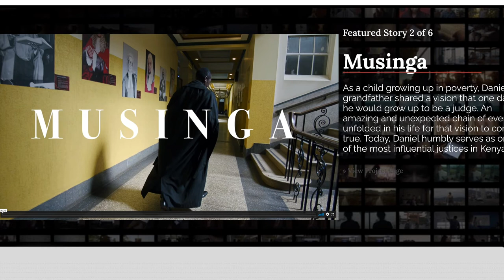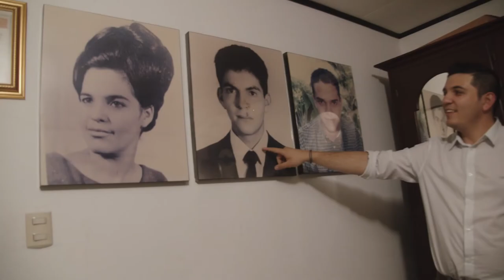Your Filmmaking Talent Can Be Used For God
God made each of us unique. Some of us are gifted with talents and a passion for creativity. How can that be used for the Church?

In this Indigitous PULSE, we talk with filmmaker and photographer James Spradlin about how he does it and what steps you can take to use your talents for God.

ABOUT INDIGITOUS:
Many Christians feel powerless to help people know Jesus. Indigitous equips you with powerful digital solutions and strategies that are resourced by our collaborative community. This empowers every Christian to confidently tell others about Jesus and catalyze the spread of the Gospel to where it is not.